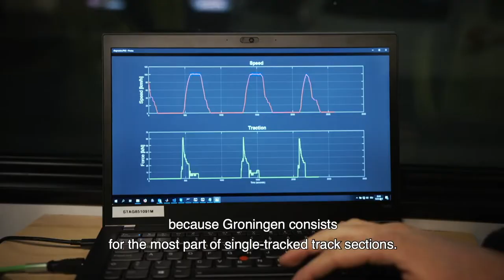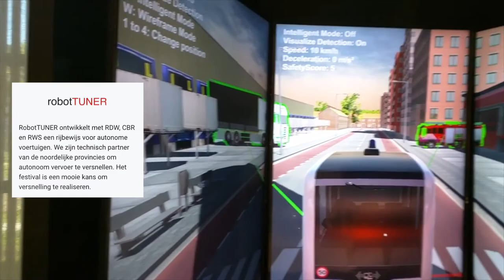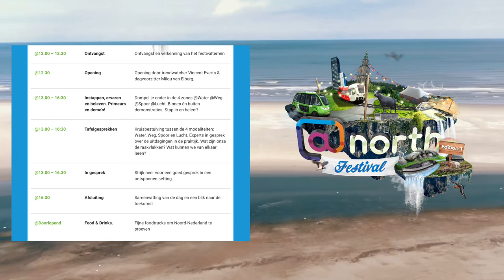Autonoom op het spoor, het water, de weg en in de lucht! | Kom naar @North Festival - 26 SEPT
Ik ben eindelijk weer een keer in het noorden! Op 26 september wordt in Assen het @North Festival georganiseerd dat geheel in het teken staat van autonomous vervoer op de weg, het spoor, over het water en door de lucht. Kom langs en ontdek autonomous door boeiende presentaties, interessante demo's en door het zelf te ervaren in autonomous voertuigen! Kom je ook? Meld je gratis aan! Stuur dit aub door naar iedereen die dit interessant vindt!